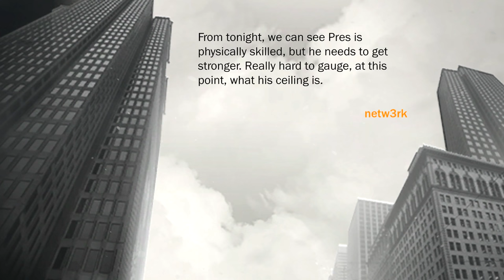NBA 2K17 - My Career - Let's Play - Part 3 - "Midnight Mania" | DanQ8000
"MIDNIGHT MANIA"

NBA 2K17
Let's Play - Part 3
With Commentary
PS4 Gameplay
1080p 60 FPS

NBA 2K17 is a basketball simulation video game developed by Visual Concepts and published by 2K Sports. It is the 18th installment in the NBA 2K franchise and the successor to NBA 2K16. It was released in September 2016 for Microsoft Windows, PlayStation 4, PlayStation 3, Xbox One, and Xbox 360. Paul George is the cover athlete for the regular edition of the game, while Kobe Bryant is the cover athlete for the 'Legend Edition'. In Italy, the cover athlete is Danilo Gallinari, and in Spain, the cover athlete is Pau Gasol.

NBA 2K17, like the previous games in the series, is based on the sport of basketball; more specifically, it simulates the experience of the National Basketball Association (NBA). Several game modes are included, such as MyCareer, where the player creates a customizable player and plays through their career, MyGM and MyLeague, both franchise modes where the player controls an entire organization, and MyTeam, where the player creates a team to compete against other players' teams. Along with current NBA teams, other teams are included, such as national teams and EuroLeague teams. The game's soundtrack, which features 50 licensed songs, was curated by Grimes, Imagine Dragons, and Noah Shebib.